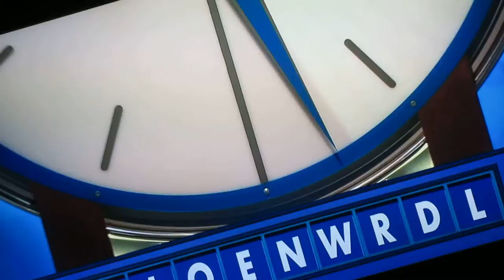The Atlas Of True Names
Begins at 33 seconds.
Britain named after Tattoos. "The Great Land of the Tattooed". Susie Dent.